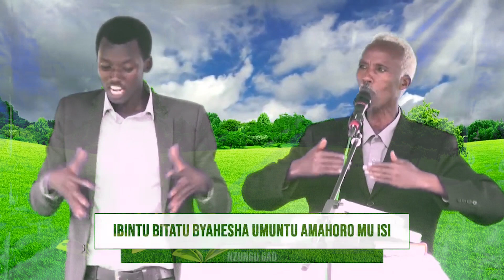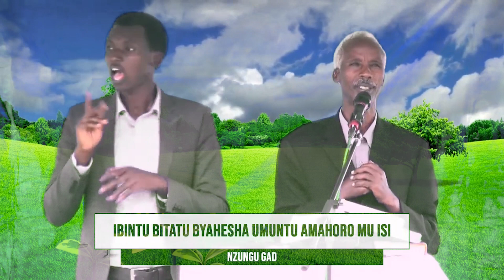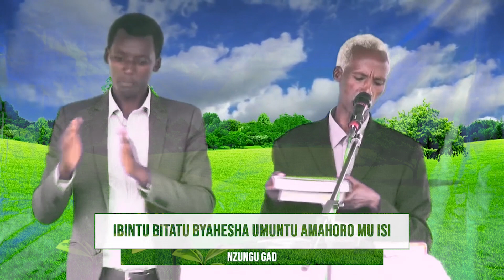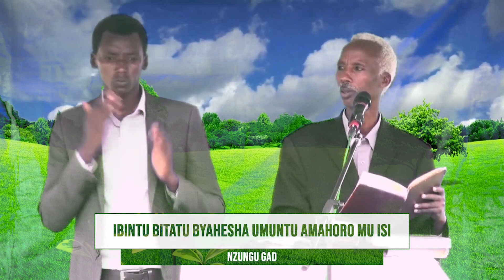IBINTU 3 BYAHESHA UMUNTU AMAHORO MU ISI by Nzungu/ STADE YA MUHANGA 22 MUTARAMA 2023 Ivugur-Ubugoroz